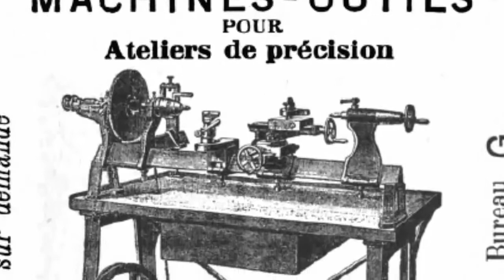Making a Brass Shake Pen with a 130 year old lathe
Wellcome to my first video! Some months ago, I found an old lathe, made by Strube & Fils Co in Paris in 1893. I restored it and thought about turning some brass parts. Here's the first result - a pen with shake mechanism. Nice and very heavy. I like the feeling of this pen. Enjoy the video!